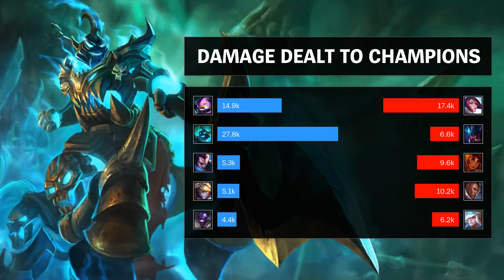Hecarim Jungle vs Rek'Sai - KR Challenger Patch 9.7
Hecarim Jungle played by no people team, KRChallenger 543 LP.

- Runes: 00:18 (Conqueror)
- Damage dealt: 22:46
- Ability & Build: 22:35
- Skin: Classic Hecarim